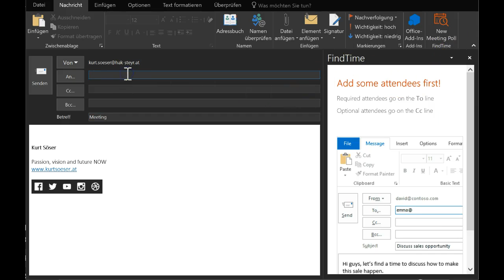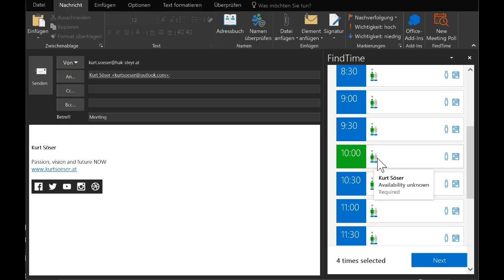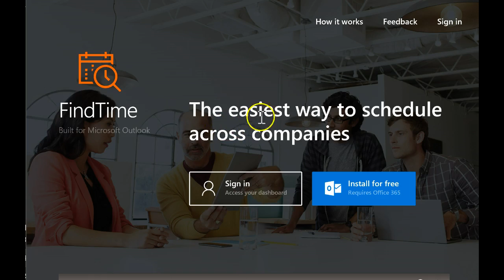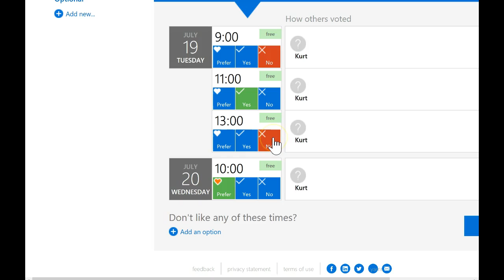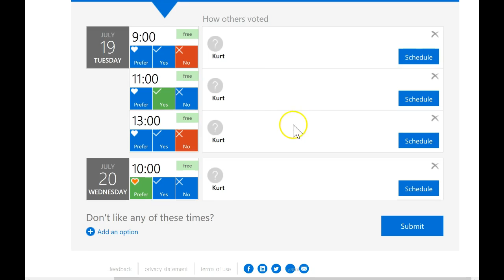FindTime - Meetings schnell und einfach planen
Mit FindTime aus dem Hause Microsoft wird das Planen von Meetings noch einfacher und schneller